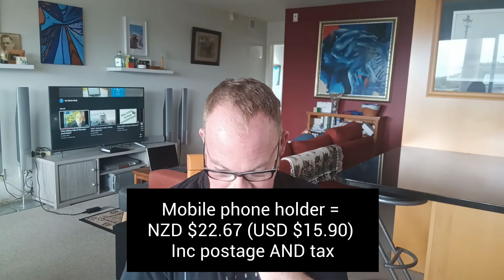Unboxing my AliExpress buys.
aliexpress, unboxing, wevideo editing, beginner youtuber, learning, MotoGuzzi, V7ii, cheap accessories

Welcome to Video No.5 where I unbox my latest AliExpress purchases for my MotoGuzzi V7ii Special and use the WeVideo editing tool to improve my video making. Come along for the ride while I try and build my youtube channel and have some fun along the way.